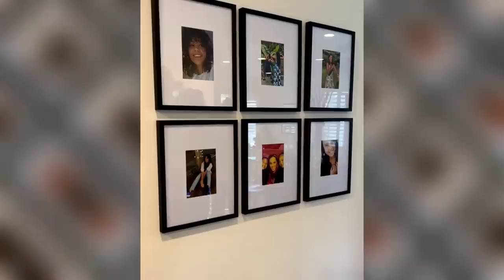Dwayne Johnson Brings His Cousin to Tears After Gifting Her A New Home & Car!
►Dwayne 'The Rock' Johnson Gifts Cousin Tamina Snuka With A Brand New Home and Car!